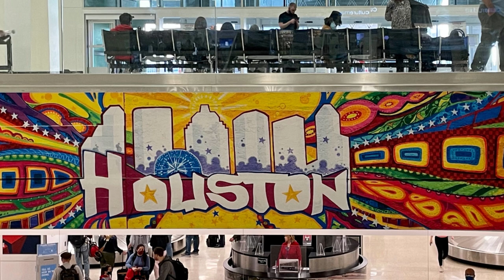Great cities to visit in the USA - Houston, TX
Houston, TX
Hi there! Houston, TX is a wonderful city with so much to offer! From its vibrant culture and art scene to its amazing restaurants and attractions, there is something for everyone. Whether you're looking for a fun day out with the family or a night out on the town, Houston has it all. With its stunning views of the Houston skyline and its exciting nightlife, you won't be disappointed.

Title: Houston Zoo 01
Author: Sharon Mollerus

Title: Houston 01
Author: Jill Carlson

Title: Downtown Aquarium 01 (2012)
Author: Katie Haugland Bowen

Title: Houston - off Polk St. near St Emanuel in EADO 02
Author: 2C2K Photography

Title: Houston Graffiti (Downtown) 03
Author: brando

Title: George Bush Intercontinental Airport 03
Author: Sharon Mollerus

Title: George Bush Intercontinental Airport 04
Author: airbus777

Title: George Bush Intercontinental Airport 05
Author: Thank You (23 Millions plus) views

Title: George Bush Intercontinental Airport 06
Author: Patrick Feller

Title: Omni Hotel 01
Author: Nicolas Henderson

Title: Lazy River at the Marriott Marquis Hotel 01
Author: TheTurducken

Title: Downtown Aquarium 02 (2013)
Author: mr_t_77

Title: Hermann Park's Japanese Garden 01
Author: etee

Author: Kristina D.C. Hoeppner

Title: View from above Buffalo Bayou, on the Rosemont Pedestrian Bridge
Author: Tony Webster

Title: Downtown Tunnels 02
Author: Lenny DiFranza

Title: Downtown Tunnels 03
Author: Ed Schipul

Author:  Brian Reading
Source:  Buffalo_Bayou_at_Sesquicentennial_Park.jpg

Author:  Another Believer
Source:  Discovery_Green_and_Hilton,_2012.JPG
 McGovern_Gardens_(2015)_-_2.jpg

Author:  Ymblanter
Source:  Houston_downtown_loop_tunnel.jpg

Author:  i_am_jim
Source:  Gazebo_in_Sam_Houston_Park_--_Houston.jpg
 Sam_Houston_Park_Entrance_--_Houston.jpg

Title:  El Dopa
Author:  Mr Smith

Title:  Slinky
Author:  Mr Smith

Author: Rasar90
Source: Houston_Zoo_Main_Entrance.jpg

Author: Michael Barera
Source: Houston_May_2022_12_(Buffalo_Bayou_Park).jpg

Author: Cristian Sorto
Source: Main_Street_Historic_District_(Houston).jpg

Author: Zp 2298
Source: Hermann_Park,_Houston_Texas.jpg

Title:  leith walk
Author:  Jahzzar